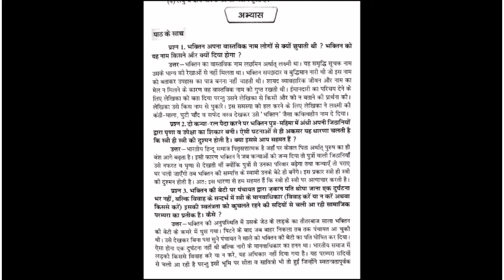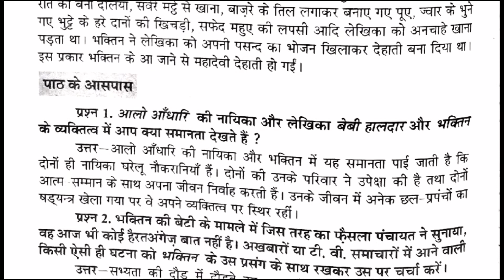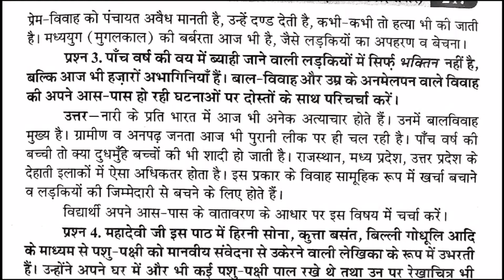हिंदी कक्षा बारहवीं भक्तिन महादेवी वर्मा गद्य खंड प्रश्नोत्तर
भक्ति अपना वास्तविक नाम लोगों से क्यों छुपाती थी भक्तिन को यह नाम किसने और क्यों दिया होगा
# hindi12th